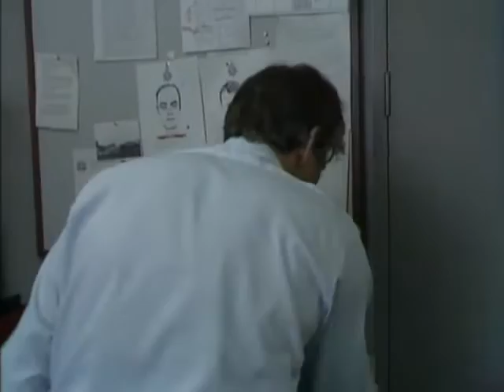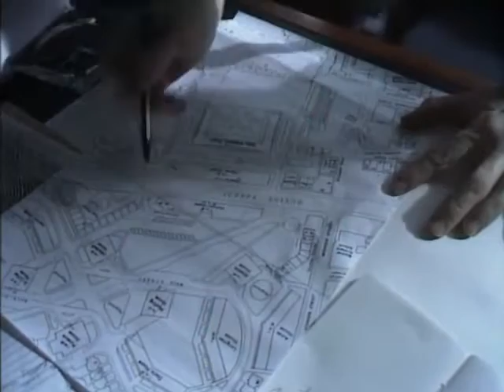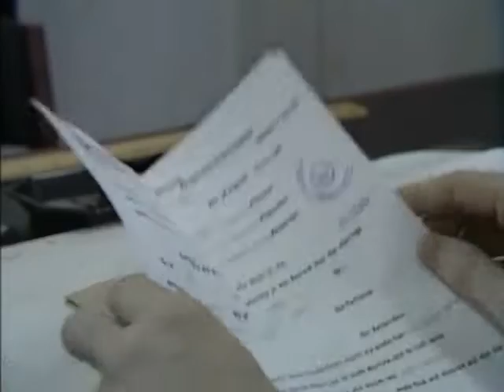The Bill series 2 episode 1 ‘snouts and red Herrings’